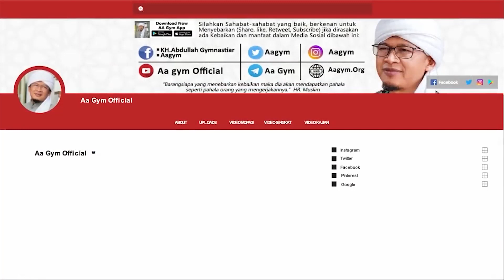KARENA TUHANKU BUKANLAH MULUT ORANG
Sahabatku...
Seringkali kita merasa sakit hati dengan cacian dan hinaan orang, bahkan terkadang membuat hati kita menjadi rapuh dan sakit. Tapi yakinlah Sahabatku, bahwa apa yang dikatakan oleh orang lain tidaklah menjadi hal yang yang penting. Hal yang penting adalah hanya agar Alloh suka dengan kita.

Oleh karena itu Mari kita simak nasihat dari Gurunda kita, semoga bisa menjadi manfaat bagi kita semua.

INFORMASI INFAQ DAKWAH DIGITAL :

Nomor Rekening:
Bank Muamalat